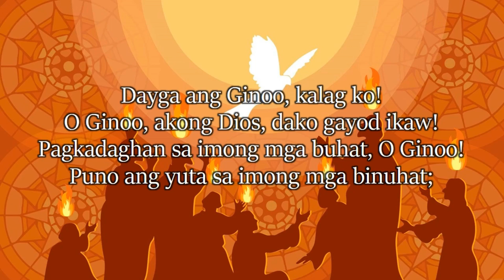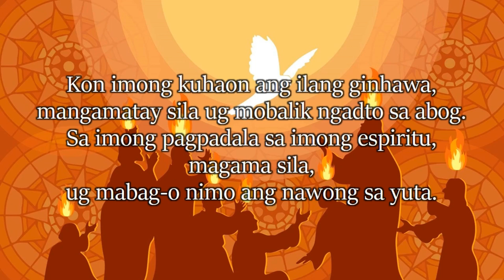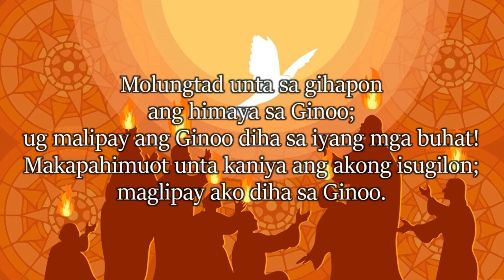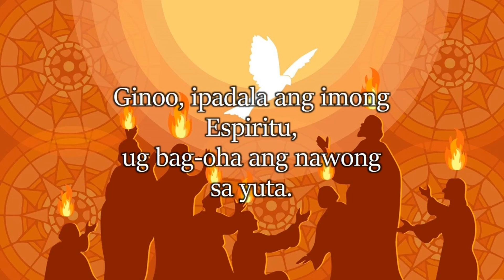Salmo Responsoryo - May 28, 2023 - Minus One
Ginoo, ipadala ang imong Espiritu, ug bag-oha ang nawong sa yuta.